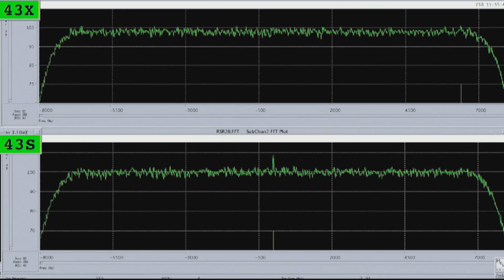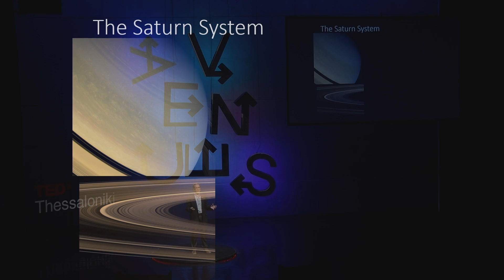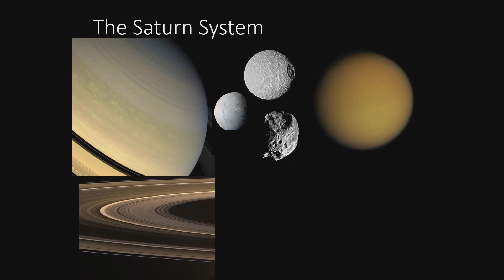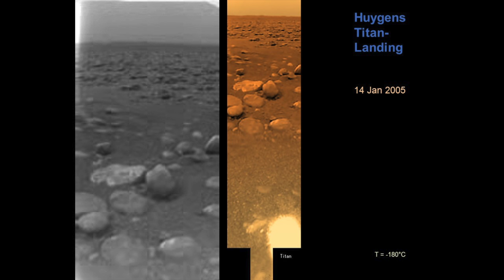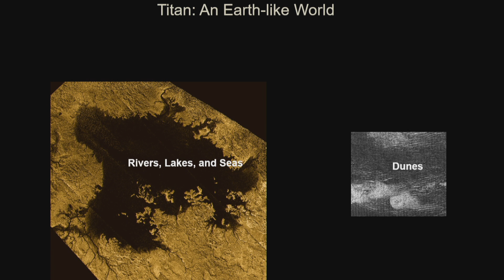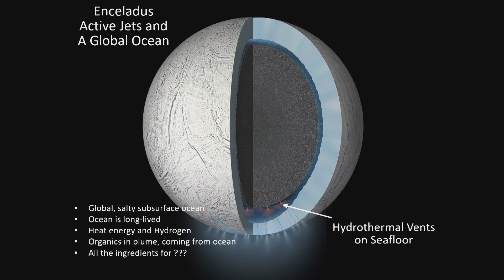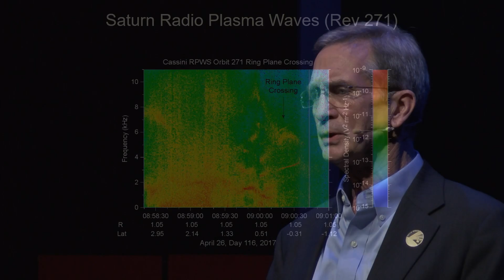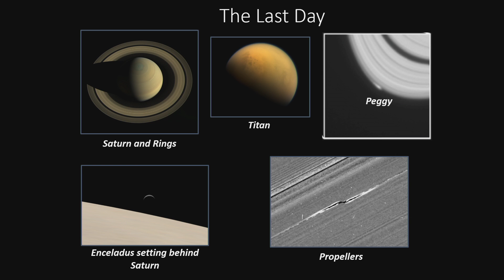Cassini, Saturn's little big explorer | Earl Maize | TEDxThessaloniki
Cassini project manager, Dr. Earl Maize, takes us on a journey to the mission of Cassini in the system of Saturn and to its Grand Finale. In this talk we are given the opportunity to become members of this unique mission and explore some of the findings sent back to Earth by this little big explorer. After being presented with the findings we get into orbit for the final dive of the probe to the atmosphere of Saturn. A highly inspiring and emotional talk that gets us to reach for the stars.

Dr. Earl H. Maize is the manager of the Cassini Program, a mission that began exploring the Saturn system in 2004 and recently concluded operations with a spectacular plunge into Saturn’s atmosphere in September 2017. Dr. Maize has worked at the Jet Propulsion Laboratory in Pasadena, California for the past 34 years. He began at JPL on the navigation & engineering teams of the Galileo mission to Jupiter. After Galileo’s final Earth flyby, he transferred to the Cassini Mission as the Flight System Operations manager and then Deputy Program Manager. He left the Cassini Project in 2005 to pursue technical management positions in Guidance, Navigation, Control & Avionics. He returned to Cassini as the Program Manager in January 2013. Dr. Maize received his bachelor’s degree from Pomona College and his doctorate in mathematics from the Claremont Graduate University in 1981. When he’s not exploring the outer planets, Dr. Maize enjoys playing classical guitar and cycling and hiking. This talk was given at a TEDx event using the TED conference format but independently organized by a local community.